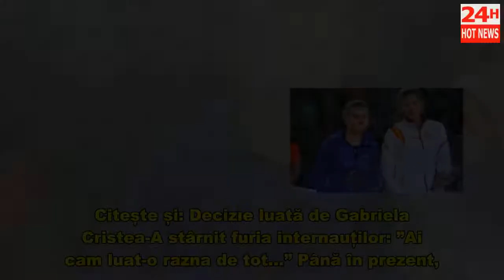Garbine Muguruza vorbește despre meciul care stabilește cine e numărul 1 în tenis: 'Abia aștept